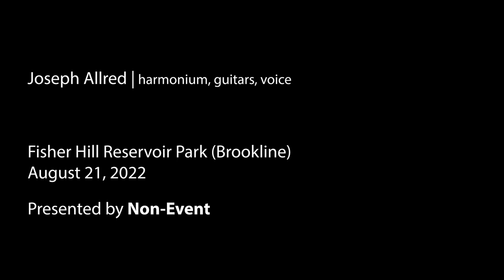Joseph Allred, Live at Fisher Hill Reservoir Park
August 21, 2022 | Non-Event in the Park
Brookline, Massachusetts

Video production: Nick Stevens
Recording: Kevin Micka